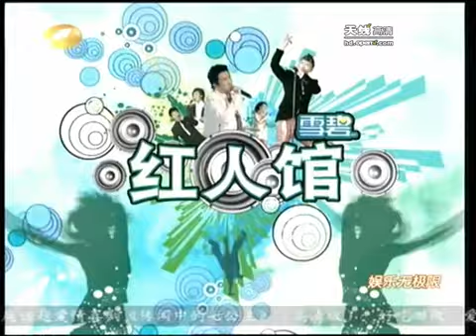林俊杰现身公益活动跪地献爱心 - part 1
林俊杰现身公益活动跪地献爱心